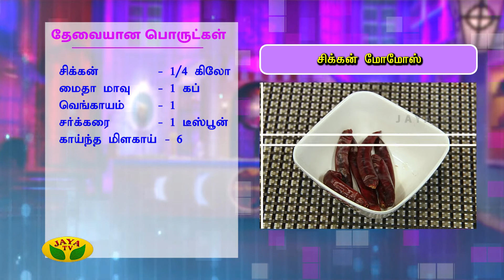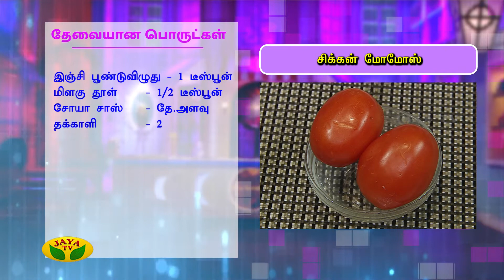சிக்கன் மோமோஸ் | Chicken Momos Recipe in tamil | Snacks Box | Adupangarai | Jaya TV